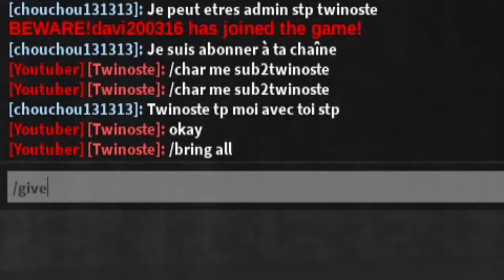JE SUIS DEVENU ADMIN ( Enfin la Triple Dark Blade ) | Sub2Twinoste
𒆨 ══ CONTACT
🧑 ID Roblox : TWINOSTE
🀄 Roblox : Sub2Twinoste